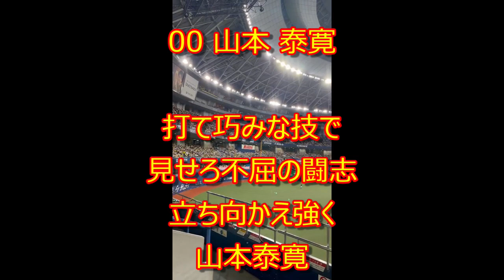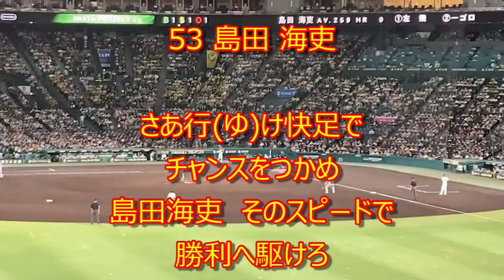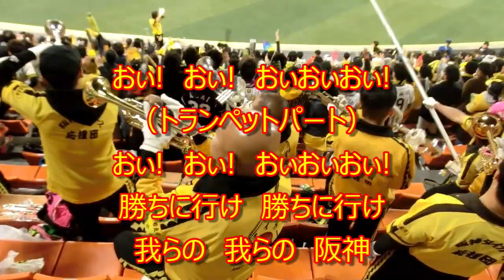阪神 2023全選手応援歌チャンスマーチ全曲メドレー